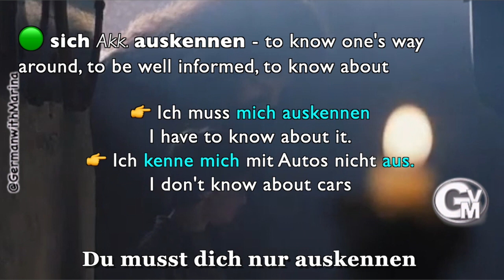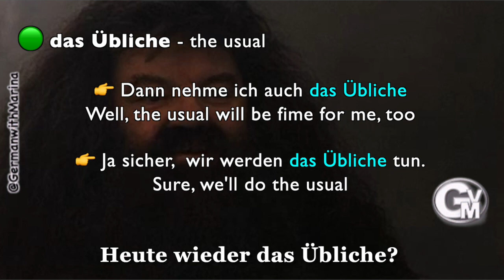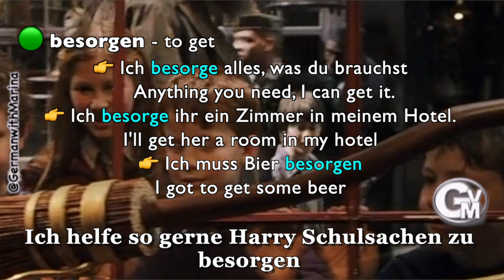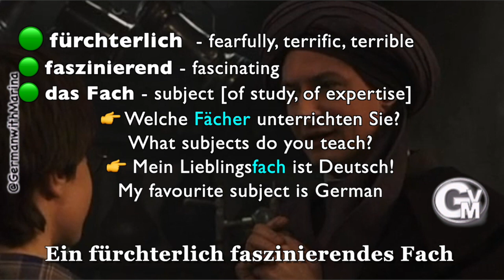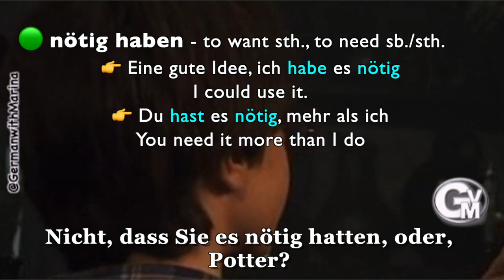Learn German with Harry Potter.